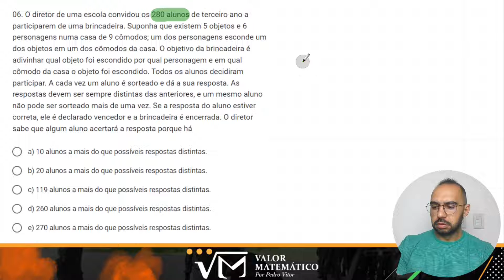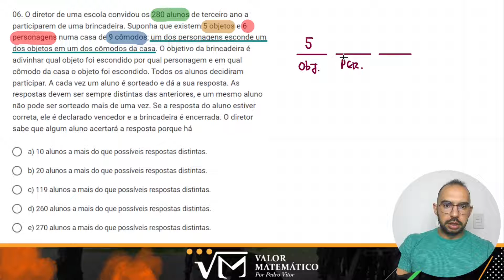ENEM | ANÁLISE COMBINATÓRIA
Link do DESBLOQUEANDO A MATEMÁTICA

Fala turma segue a solução dessa questão!!!

O diretor de uma escola convidou os 280 alunos de terceiro ano a participarem de uma brincadeira. Suponha que existem 5 objetos e 6 personagens numa casa de 9 cômodos; um dos personagens esconde um dos objetos em um dos cômodos da casa. O objetivo da brincadeira é adivinhar qual objeto foi escondido por qual personagem e em qual cômodo da casa o objeto foi escondido. Todos os alunos decidiram participar. A cada vez um aluno é sorteado e dá a sua resposta. As respostas devem ser sempre distintas das anteriores, e um mesmo aluno não pode ser sorteado mais de uma vez. Se a resposta do aluno estiver correta, ele é declarado vencedor e a brincadeira é encerrada. O diretor sabe que algum aluno acertará a resposta porque há

A) 10 alunos a mais do que possíveis respostas distintas.
B) 20 alunos a mais do que possíveis respostas distintas.
C) 119 alunos a mais do que possíveis respostas distintas.
D) 260 alunos a mais do que possíveis respostas distintas.
E) 270 alunos a mais do que possíveis respostas distintas.

Qualquer dúvida estou à disposição!!!
SIMBORAAAAA